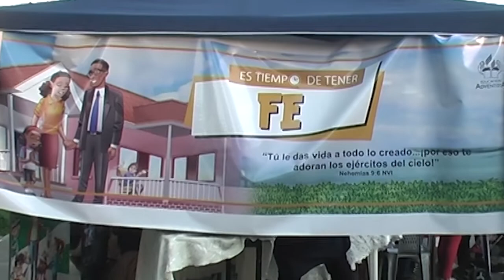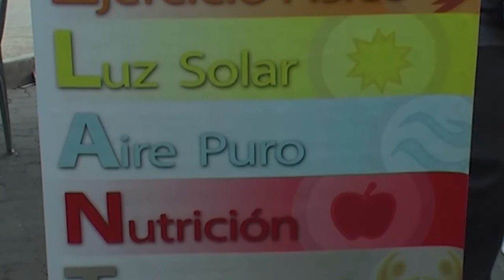MODELANDO CORAZONES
La Iglesia Adventista de San Rafael se prepara lanzar el próximo año, la escuela adventista. Comenzará ofreciendo la propuesta de nivel inicial y funcionará en un edificio ubicado en calle Las Vírgenes .